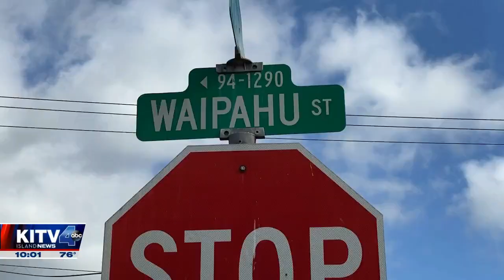Family, friends, and the community are mourning the death of a Waipahu teen.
There's an outpouring of support for the family of Syrus Crisostomo. For news you need to know,